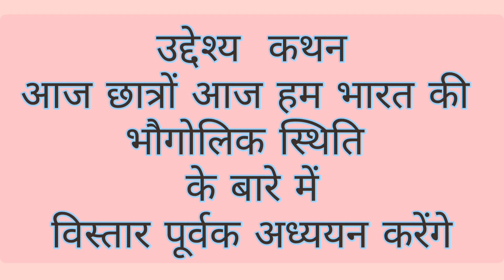bed parstavana B.Ed micro teching lesson plan geography बी एड प्रस्तावना पर्सन लेसन प्लान